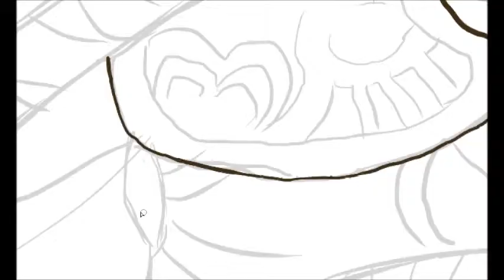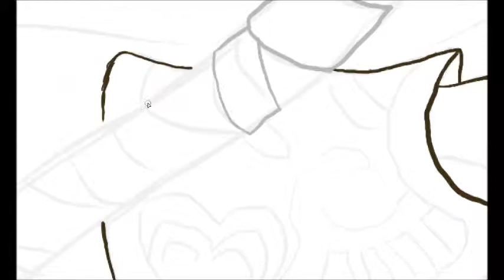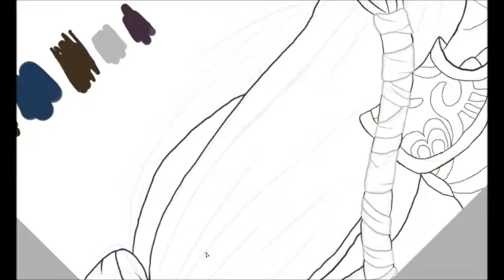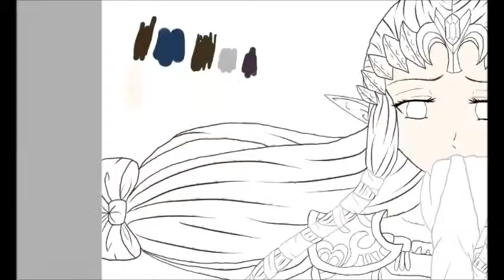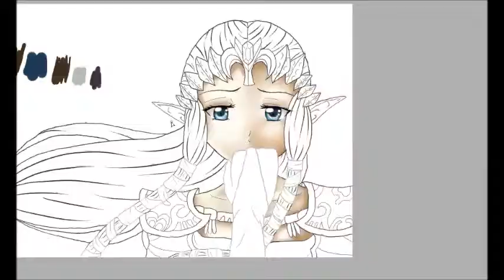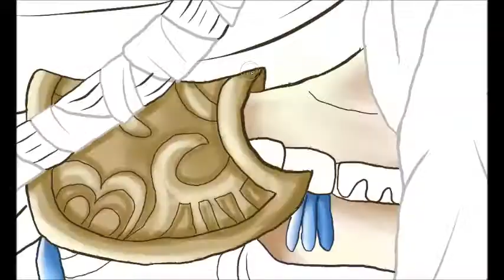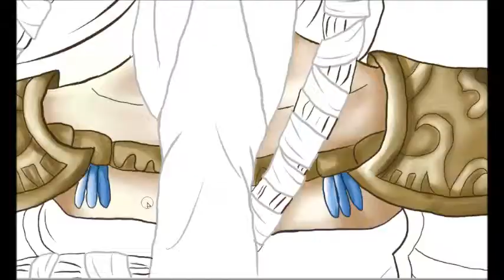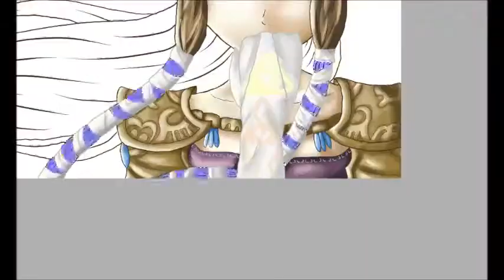Princess Zelda Speedpaint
My second spreedpaint of Princess Zelda from the Legend of Zelda series! ^-^

Time: 2h
Drawing programm: Paint Tool Sai
Graphic tablet: Wacom Intous Pen & Touch S
Recording programm: Hypercam 2